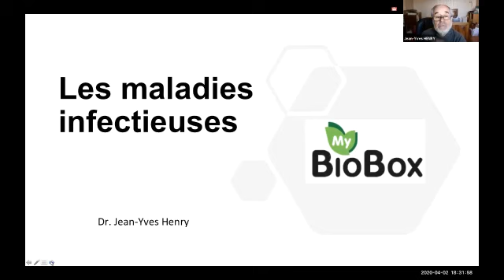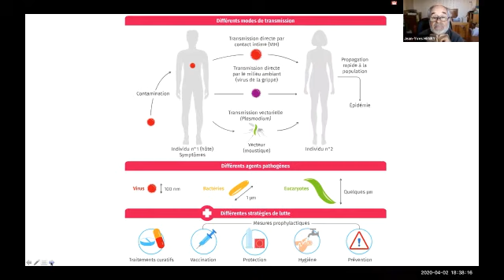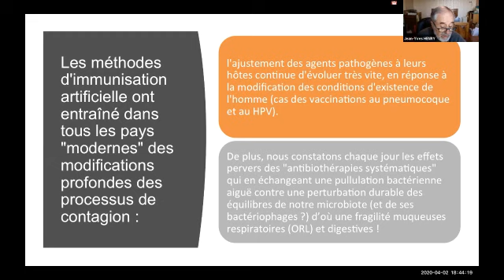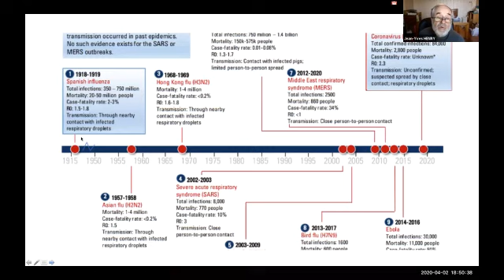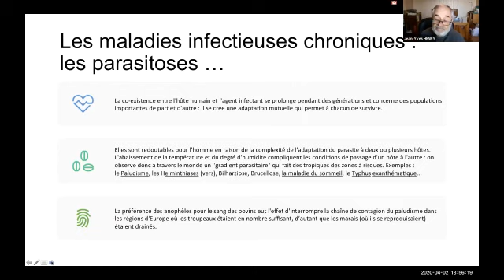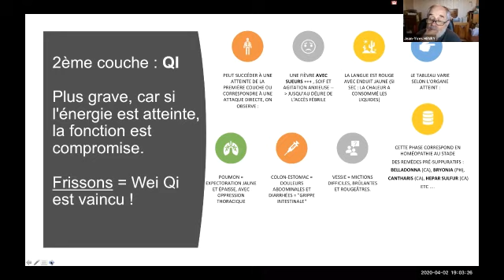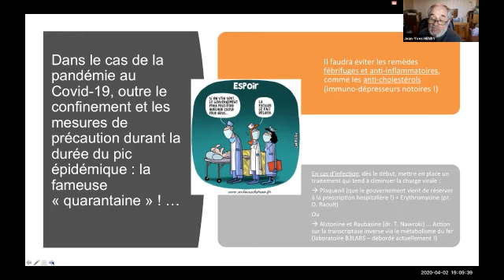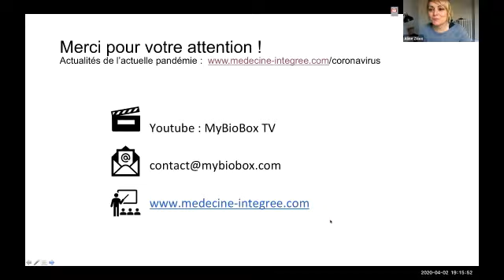Webinaire grand public sur les maladies infectieuses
La Faculté Francophone de Médecine Intégrée et MyBioBox souhaite partager ses connaissances sur les maladies infectieuses comme le Coronavirus.
Au delà du coronavirus, nous pensons qu’il est important de comprendre comment fonctionne une maladie infectieuse, les différents types de maladies infectieuses que nous avons et pouvons rencontrer aujourd’hui et surtout comment notre organisme interagit avec l’environnement et les virus qu’il rencontre.
Nous évoquons les pistes et solutions disponibles en médecine naturelle pour rebooster son immunité et prendre soin de soi.
Le Dr Jean-Yves Henry, expert en médecine fonctionnelle et naturelle répond aux questions sur le coronavirus et les maladies infectieuses en général.